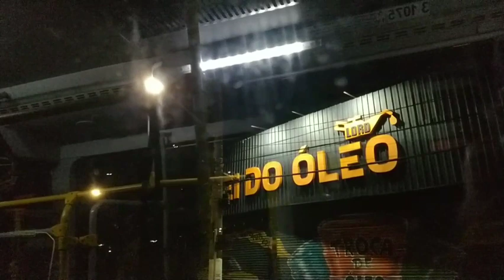Meu diário CONSTRANGEDOR EP 61 "NA CONTRAMÃO DA HIPERGAMIA"